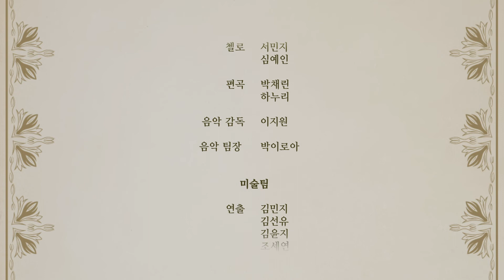MADtv 매드티비 디즈니 메들리(Disney Medley) 뮤직드라마 마지막화 겨울왕국 마지막 여정 (엘사와 안나)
매드티비 뮤직드라마 마지막화인 5화가 나왔습니다.
다음 영상은 연기자들의 인터뷰 영상이니 많이 기대해주세요!

연기자님은 송다미 (estheru_jin) , 김민선 (nalminseon) ,  최현수 (hyunsoo100)

노래 송다미 ( estheru_jin) , 박채린 ( park_chae_lynn) , 최현수 ( hyunsoo100)

미술팀
겨울왕국
김윤지 ( myunworkmyun )

[타이포디자인 포랭이떡]